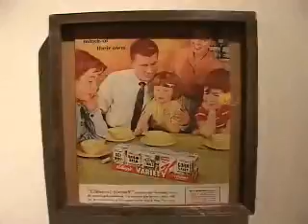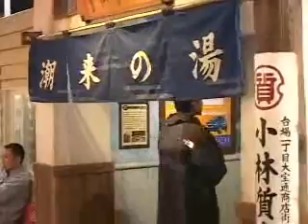Oh Tokyo 2 - Odaiba Episode Part 2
Oh Tokyo is a information program for the Japanese - Filipino produced and aired by WINS cable television show at skycable in 2000 hosted by Ellen Legasto Nishuimi